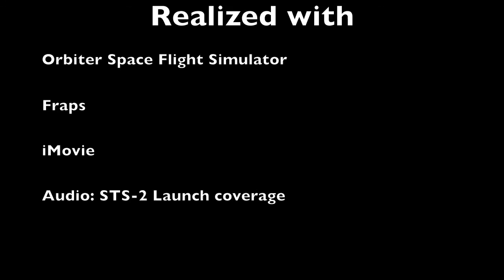Orbiter 2010 - Simulating the STS-2 Launch (Columbia)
The Launch of STS-2, the Space Shuttle Columbia in her second historical flight, simulated in Orbiter 2010 P-1 with original audio of launch day.